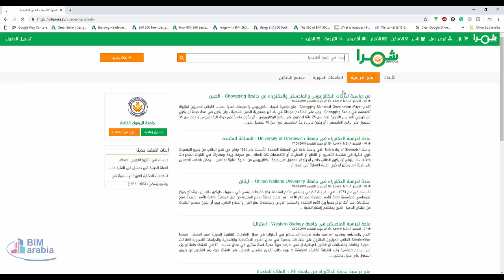“شمرا أكاديميا” محرك بحث لمشاريع التخرج والابحاث العلمية السورية لطلاب الجامعات والباحثين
شمرا هو مشروع تم تطويره من قبل شركة ذكاء الأعمال للبرمجيات ش.م.م المرخصة تحت رقم (8087) حسب قانون تنظيم الشركات في الجمهورية العربية السورية. يسعى شمرا لأن يكون رافداً أساسياً لسوق صناعة البرمجيات من خلال تشكيله منصة تسهل الوصول إلى محتوى المواقع الإلكترونية السورية بأول وأضخم عملية أرشفة وتنقيح لصفحات هذه المواقع مع إمكانيات بحث ضمن هذا المحتوى متطورة الخوارزميات ومتعددة الأدوات والإمكانات. إضافة إلى ذلك يسعى شمرا إلى تقديم باقة من الخدمات الإلكترونية التي تهم المستخدم السوري على الأراضي السورية أو في بلاد الإغتراب، إضافة إلى المستخدم غير السوري المهتم بالشأن السوري سواء السياسي، التاريخي، الجغرافي، الاقتصادي، الرياضي، الأكاديمي، الفني، الاستثماري وغيرها من المناحي الأخرى. يرحب القائمون على مشروع شمرا بأي اقتراحات أو ملاحظات تسهم في تطوير خدماته وتحسينها والارتقاء بها إلى مستوى تطلعات المستخدمين والسوق السورية على حدا سوء.